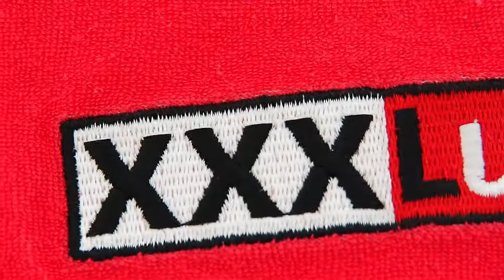Organic Cotton Baby Waterproof Bibs Baby Bibs Cotton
When babies eat solid food, they need a lovely bib to prevent their beautiful clothes from becoming sloppy! This bib is the perfect size for a baby